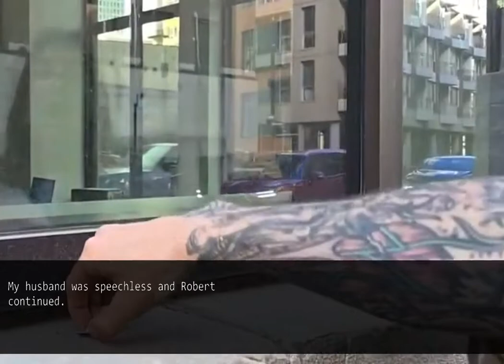My husband and MIL left me on the mountain to punish me for not fulfilling my duty as a housewife.